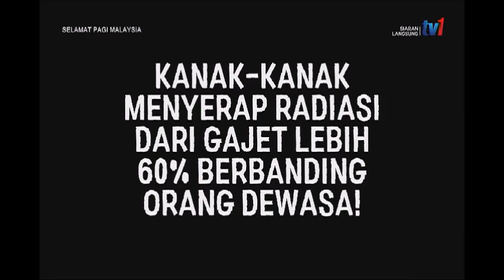2 JAN 2022 SPM – SPM PLUS - ISLAMIC AUDIO DEVICE - RUMAH TERASA SEPERTI DI SYURGA